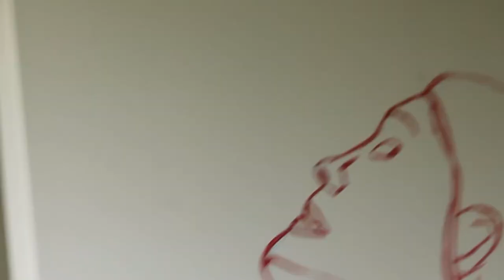Abstract Woman Painting | Oil Painting of a Woman | Woman Portrait | Black & White Oil Painting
It is an original, handmade and ready to hang oil painting of a woman on a stretched canvas.

Dimension(H X W): 36 inches X 36 inches

A time lapse video of my painting. Please keep watching till the end cause you will be surprised how it starts and how it get finished.